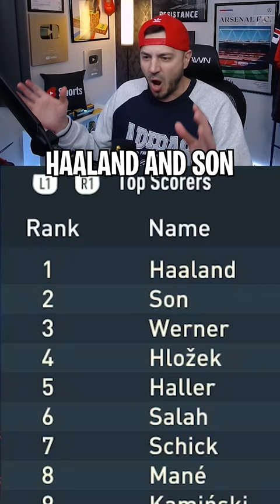I PUT THE PREMIER LEAGUE TOTS INTO THE BUNDESLIGA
In this Fifa 23 Career Mode experiment, we see if the Fifa 23 Premier League TOTS can win in the Bundesliga!

 priority on future transfers in any series!